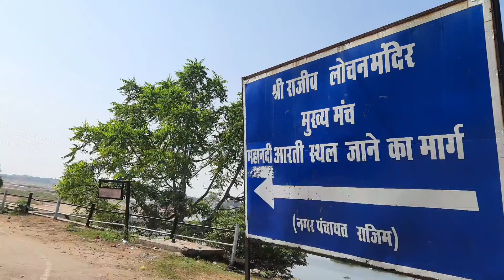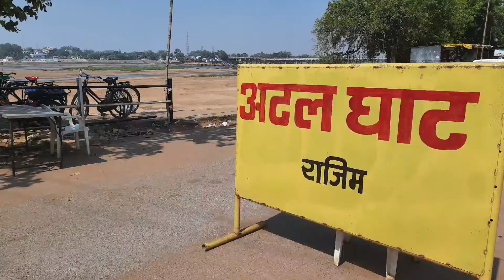rajim।। triveni shangam।।chhattishgarh ka prayag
नमस्ते भारत

वैसे तो लोग रास्तों पर चलकर मंजिल को पाते हैं लेकिन हमने रास्तों को ही मंजिल बना लिया है जी हां दोस्तों मैं मेहुल लाखानी 21 जून 2021 से पूरे भारत की साइकिल से यात्रा करने निकला हूं। भारत की विभिन्नताओं को जानने, लोगों को, संस्कृति को परंपरा को, खानपान को, रहन-सहन को, पर्यटन स्थलो को, धार्मिक स्थलों को, ऐतिहासिक धरोहर को, नदी, पर्वत इस प्रकार की अनेक चीजें भारत के अलग-अलग क्षेत्रों में फैली हुई है जो हमारे देश की विशेषताओं को प्रदर्शित करती है हालांकि कार्य बहुत बड़ा है लेकिन आप सभी के सहयोग और आशीर्वाद से हम दिन प्रतिदिन नए-नए रास्तों पर चलकर नई-नई जानकारियां प्राप्त कर रहे हैं और उसी को प्रयास कर रहे कि आपके साथ बाट सके, साझा कर सके, अपने अनुभव, अपनी जानकारी अपने विचार जो यात्रा के दौरान मुझे प्राप्त हो रहे हैं प्रयास यही करेंगे कि एक सकारात्मक तरीके से आप सभी को भारत के बारे में अच्छी जानकारी उपलब्ध करा सकें और एक सकारात्मक संदेश लेकर की योग के द्वारा हम न केवल वर्तमान बल्कि भविष्य की भी चुनौतियों का सामना कर सकते हैं। इसलिए इस चैनल को बनाया गया है। हम किसी भी प्रकार से किसी के कंटेंट का उपयोग अपने लाभ के लिए नहीं करते हैं। आशा करते हैं कि आप सभी को हमारे द्वारा भारत के विषय में विभिन्न जानकारियां, यात्रा के अनुभव के बारे में, वर्तमान में योग की महत्ता आदि के वीडियो पसंद आएंगे और आप सभी हमसे इसी प्रकार से जुड़े रहेंगे।

धन्यवाद